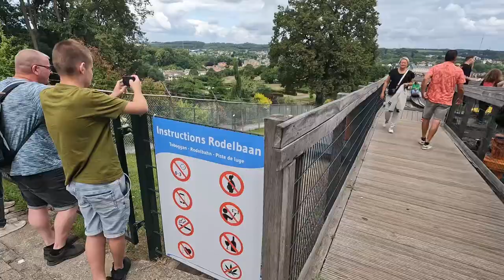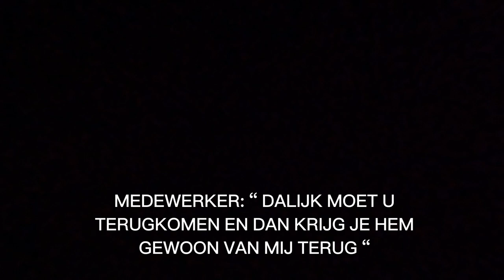[ RODELEN IN VALKENBURG GAAT MIS! ] #!%*@ 🤯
[ RODELEN IN VALENBURG GAAT MIS! ] #!%*@ 🤯

Rodelen in Valkenburg is verder echt een aanrader, alleen wel zorgen dat er een pauze tussen jezelf en je voorganger zit 😉